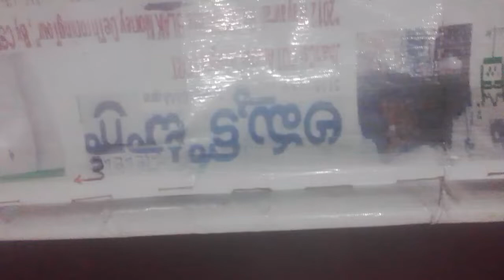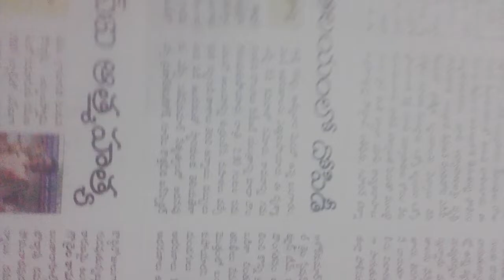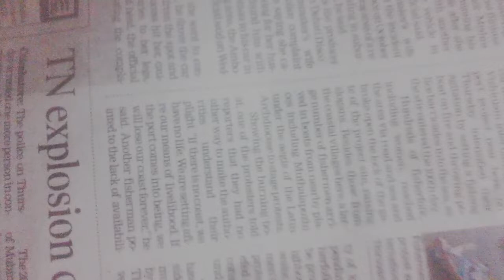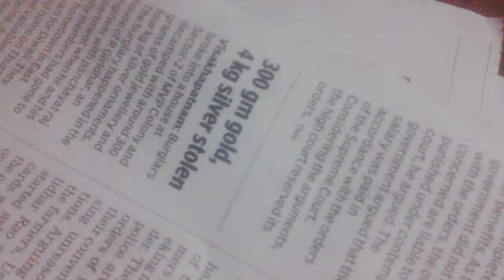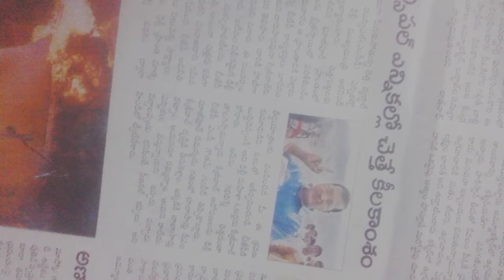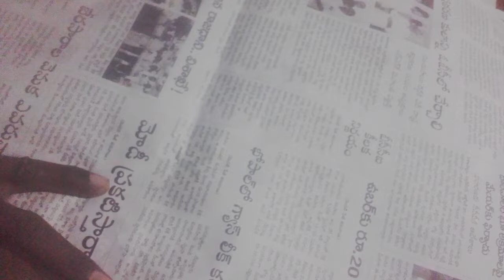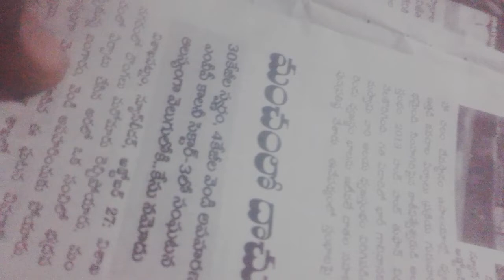IMPOsePresidentiAL13RuLe4MurderOfRAMANA?XACTly23FOB ACCIDENTS,...LstGOesENDLESS,CALCI01AvTaRAPTNCSPR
IMPOsePresidentiAL13RuLe4MurderOf  TRAFFIC SI HAILING FROM SRIKAKULAM OF ANDHRA,...RAMANA?XACTly23FOB ACCIDENTS,...LstGOesENDLESS,CALCI01AvTaRAPTNCSPR

ucy.co.in ®
s/o Ch. Atchuta Rao,
33-1-31, Satya Sai Nilayam(5070cvky=1969A.D.C.),
S.J.Road, P.O.Waltair(R.S.),
Visakhapatnam,
ANDHRA PRADESH .LT.INDIA.LT.BHARAT.LT.BHUVAH.LT.AmmaCoTagHra-530004.
TimeOfBirth:03:45hrsA.M.